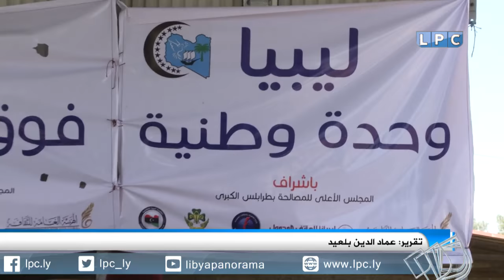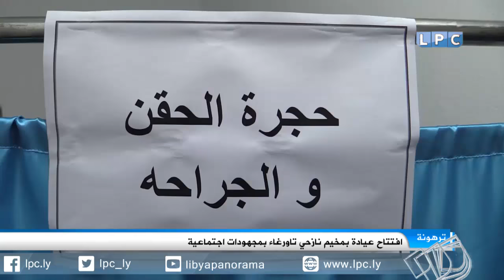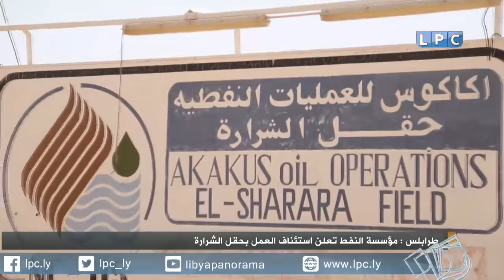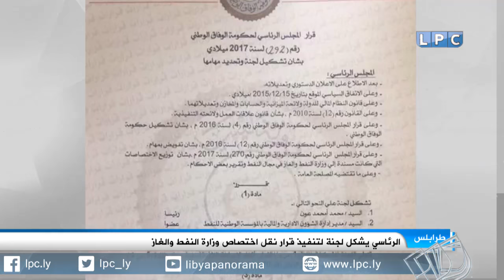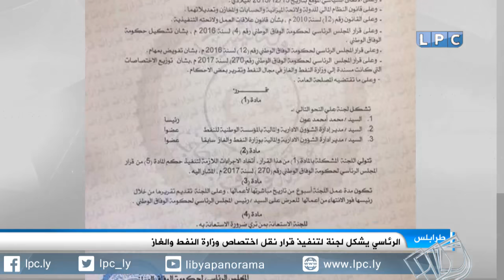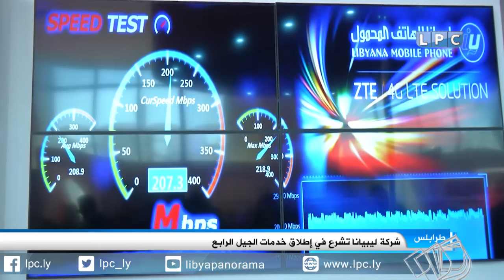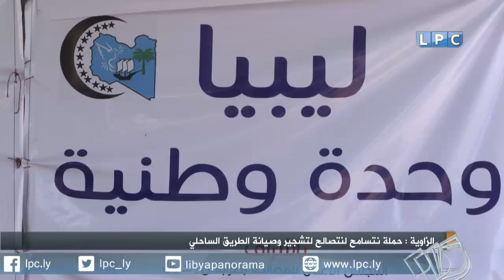حصاد يوم الاثنين 3-4-2017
العناوين:
- بحضور 60 نائبا مجلس النواب يقرر العودة إلى طاولة الحوار مجددا ويشترط سبعة مبادئ في الاتفاق السياسي.
- وزراء الخارجية بالاتحاد الأوروبي يناقشون استعادة استقرار ليبيا ومكافحة عمليات تهريب البشر عبر المتوسط.
- انطلاق حملة نتسامح لنتصالح لتشجير وصيانة الطريق الساحلي بمشاركة عدد من المكونات الاجتماعية بالزاوية.